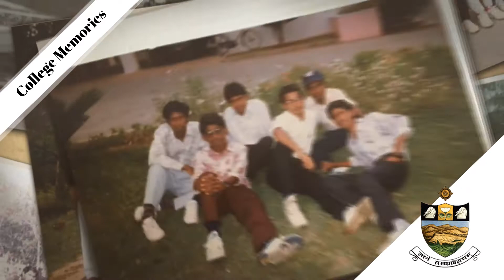SVUCE 1993-1997 batch 20 years Reunion Video 2